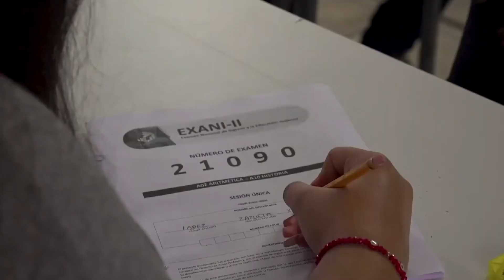UAS el compromiso 1